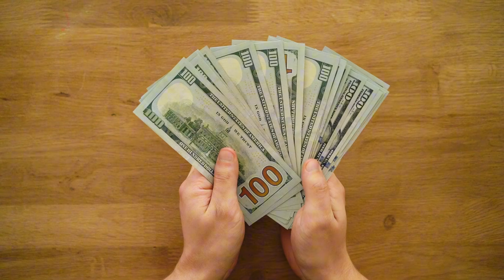Somebody is Going to Jail in this Chase Bank Money Glitch Scam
Sometimes people go out of their way to prove they are not smart. Case in point, the recent "money glitch" around Chase Bank ATMs.

People are committing check fraud thinking they will never be caught. They are literally providing the bank with EVERYTHING needed to prosecute them from video to identifying information.

Don't be stupid. Don't fall for this latest TikTok trend. Life can be harder and there are no shortcuts in life.